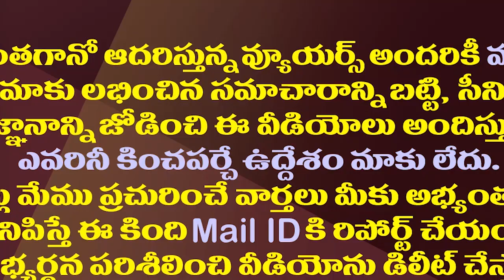జగన్ పై ఐరన్ లెగ్ కామెంట్లు చంద్రబాబుకు బూమెరాంగ్| Chandrababu's Comments On CM Jagan Are Boomerang